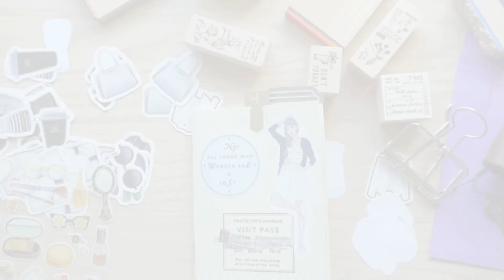Midori Travelers Notebook: October Stickiiclub Pop Pack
Hello friends!  Heres a quick video decorating my travel journal (a little pre decorating before the actual trip)

Stickiiclub's October pop pack is seriously so beautiful!